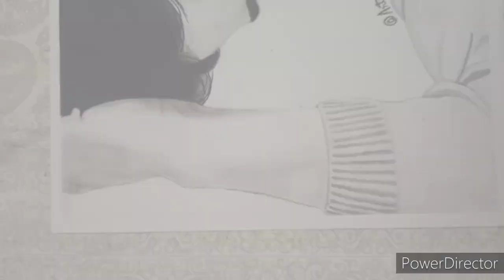sketch of samarthya gupta // Samriti dhingra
Hello everyone !!!
so this video is related to a sketch of samarthya Gupta @SamarthyaGupta
Original song- Iktara (wake up sid)

show some love to my video.